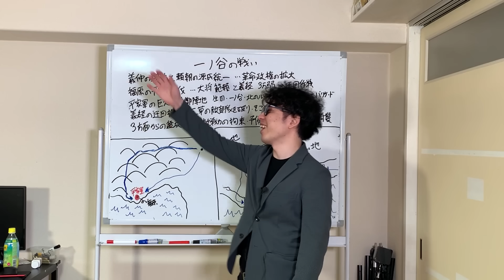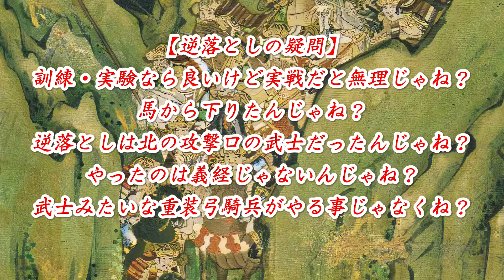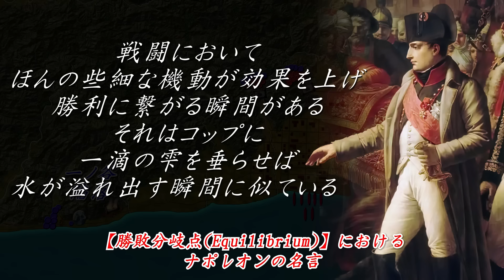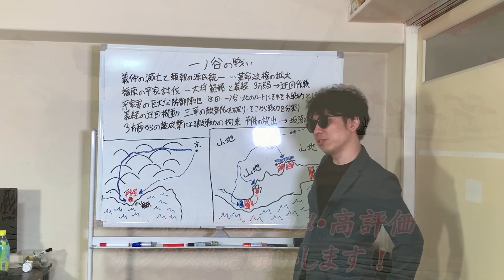ぶっ飛んだ奇才・義経の知られざる戦術【一ノ谷の戦い】世界の戦術戦略を解説『源平合戦５』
この戦いは義経の奇襲だけじゃない！
そこまでにいく課程と前提条件を知らなければ、一ノ谷の合戦はわからない！……ということで今回も張り切って紹介しますよ！
【鎌倉殿の１３人】は終わったけど関係ないよ！

【参考資料】
上杉和彦【源平の争乱】
西股総生【鎌倉草創 東国武士たちの革命戦争】
川合康【源平合戦の虚像を剥ぐ】
野口実【源氏と坂東武者】
関幸彦【源平争乱】
別冊宝島【源平合戦３D立体地図】
学研【源義経】【平清盛】
【鳥瞰イラストでよみがえる歴史の舞台】
海上知明【戦略で読み解く日本合戦史】
歴史群像 no165~170 no171
……などなど

★キャラクターイラスト提供
武井　怜様

【いつかやる公式切り抜きチャンネル】

画像提供
shutterstock様
PIXTA様

BGM提供
魔王魂様「裸足の勇者」
Dova syndrome・作曲者ｋｋ様｢全てを創造する者｣